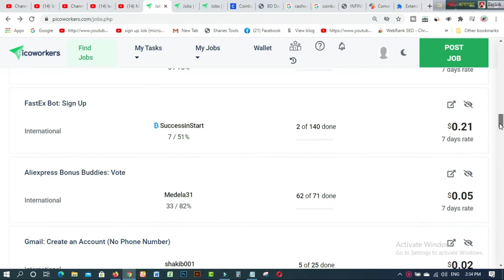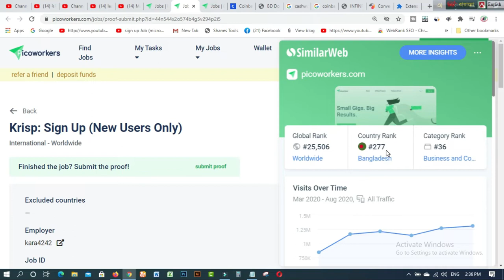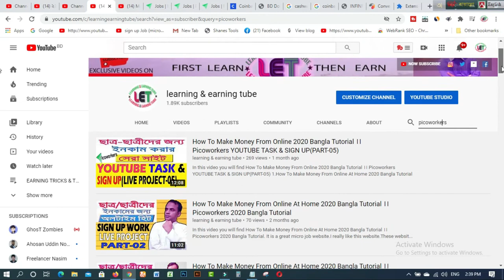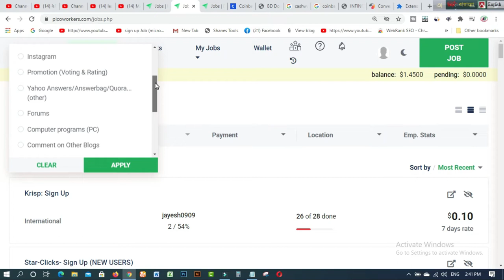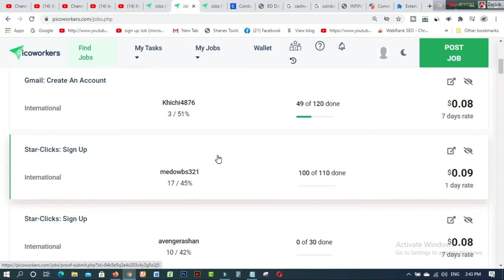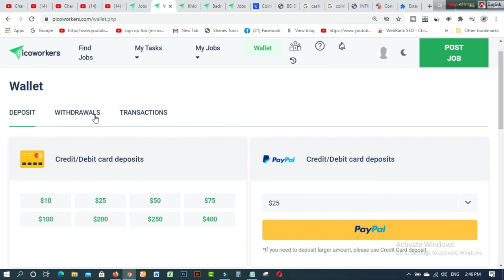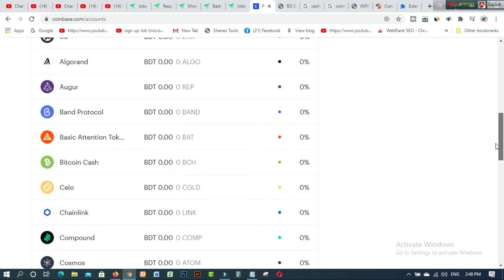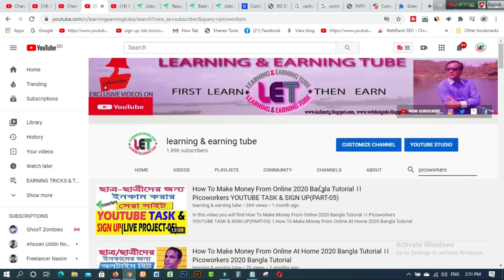Picoworkers Full Review with পেমেন্ট প্রুফ। Make Money Online BD । Online Income Bangladesh 2020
In this video  you will find Picoworkers Full Review with পেমেন্ট প্রুফ। Make Money Online BD । Online Income Bangladesh 2020. picoworker is one of the best website to earnDollar without any skill or experience on your Android Or Computer. A plenty of microjob site is available to earn daily cash.But picoworker is the best site.

Related Tags:- Picoworkers Full Review with পেমেন্ট প্রুফ। Make Money Online BD । Online Income Bangladesh 2020,online income bd online income online income bd payment bkash online income bangladesh online income app bd online income bd 2020 earn money online online income 2020 online income bangla tutorial online income bangla online income site bd bd online income online income source bd make money online online income bangla tutorial 2020 online earning online income app 2020 earn money paypal earn money how to make money online paypal bitcoin earn

1. How to create fiverr account on android easily
2.9 free trusted sites for selling Logo-2019 II Amazing sites for selling logo
3.ঘরে বসে অনলাইন সার্ভে করে দৈনিক 12 ডলার ইনকাম করুন Best Online Surveys 2020
4.Need Donation For Education Top 16 Crowdfunding Sites for College and Educational expenses
5.Spin & Earn Money App Bkash App Payment | Online Income Bangla 2019
6. প্রতিদিন Zalinks থেকে অন্তত ৫ ডলার ইনকাম করুন Iসরাসরি বিকাশ পেমেন্ট নিন I BEST Copy Paste Typing-2020
7. বিকাশে ৫০ হাজার টাকা ইনকাম I Bkash Make Money Online 2020 I Online Income BD Bkash Payment.
8. how to sign up on 4 Microworkers websites to earn More -2019
9. Upwork English spelling test (US version) answers 2019
10. Upwork English spelling test (U.K version) and Answers 2019
11. 2019 Upwork Readiness Test and Answers ( GET 5 out of 5)

12. ৯ টি সাইট থেকে ফ্রিতে সহজে লাখ টাকার আর্থিক অনুদান নিন ।
13.9 free trusted sites for selling Logo-2019 II Amazing sites for selling logo
14. KajKey  -থেকে-আয়-করবেন-যেভাবে II how to earn by BID on KajKey
15.10 best & free fundraising websites for all-2019 II fundraising websites